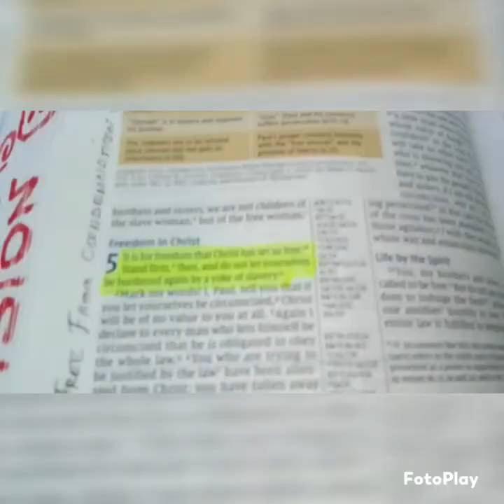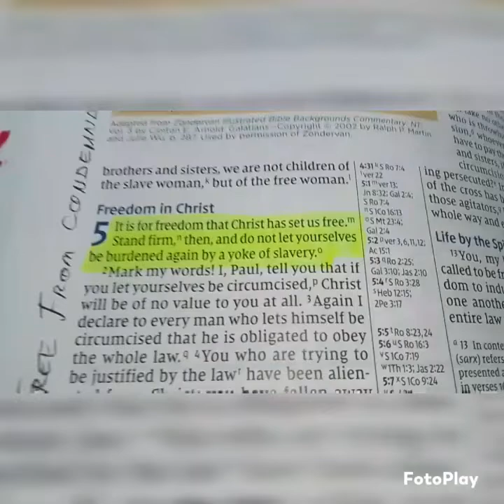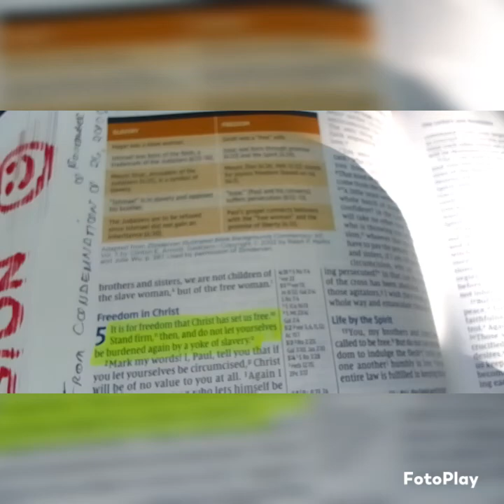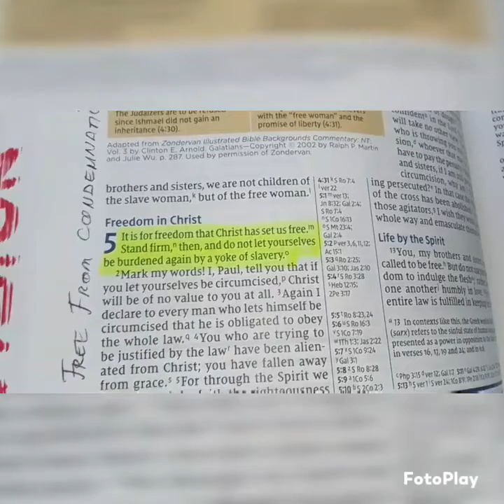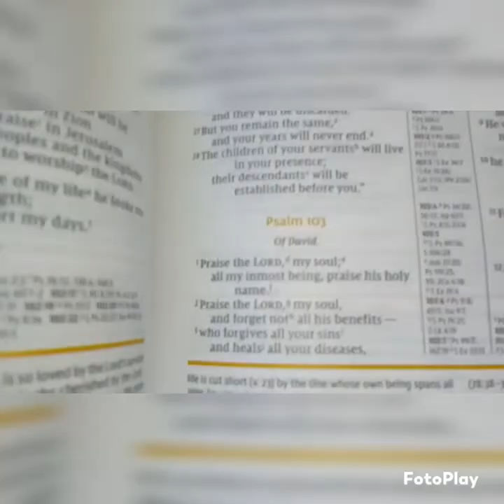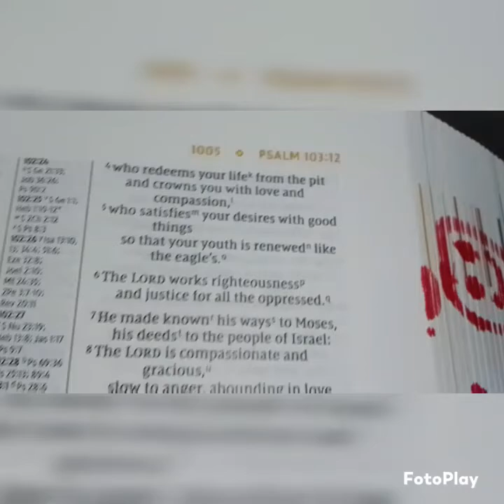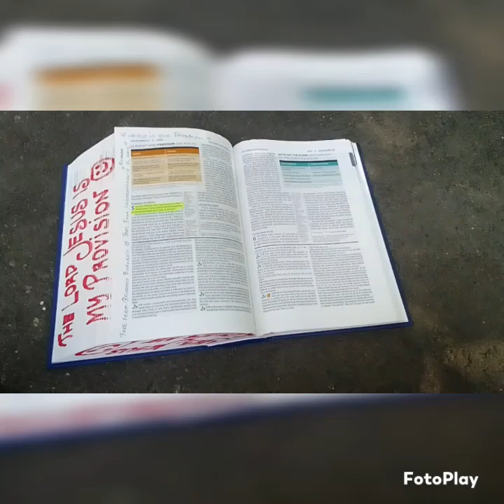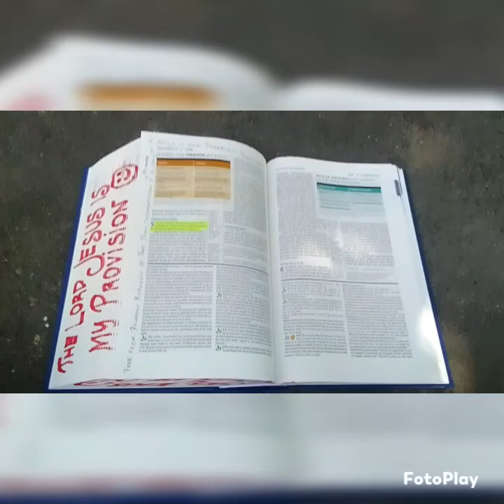Ang Tunay Na Kalayaan Ay Na Kay JESUS Lamang.